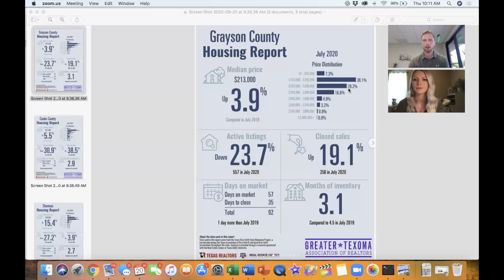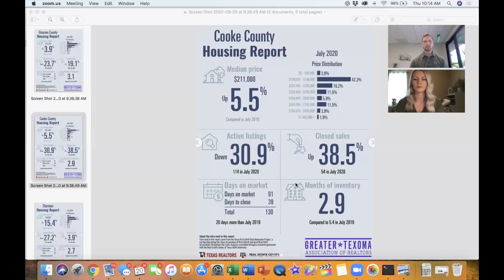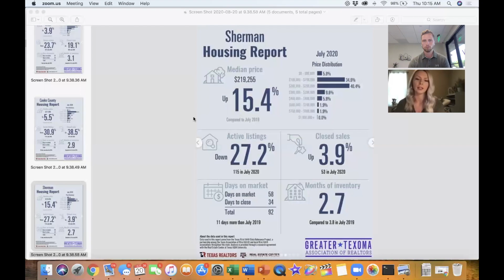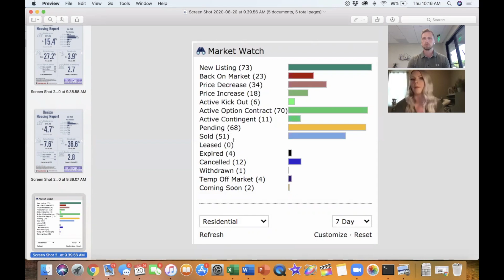Grayson County Market Update July 2020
We are continuing to see inventory shrink here in the Grayson County housing market while sale prices are increasing and interest rates are are decreasing! If you are thinking of buying or selling real estate in north Texas be sure and give us a call!